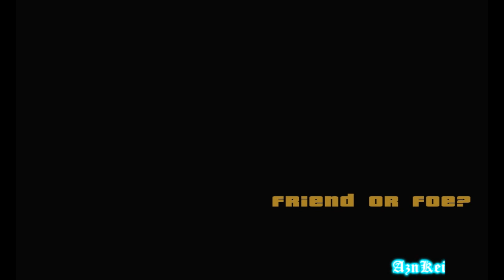GTA United DYOM: [MrTongWah] GTA South Hoods (part11) (720p)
This is me (AznKei) playing an DYOM (Design Your Own Mission) in GTA San Andreas. These missions are from the "GTA South Hoods" mission series and were made by "MrTongWah".

Story:
After the events of GTA III, in the dark setting of Liberty City, gangs has increased the number of SPANK around the streets to gain some cash. However the Leaders compete with each other and try to sabotage the opposing team.
The South Side Hood gang has no connection with drug business but they are targeted by Mafia (Leones) because they believe that someone from the Hood has murdered their formal leader at the time. (Toni Cipriani) The Mafia constantly tries to take out the Hood gang, but the Hoods stand up for themselves.
As a young adult, with the name of Jefferey, you go and explore the streets of Liberty City to find out what the Mafia want from the South Side Hoods with the help of Colombian Cartel, Yakuza, and the Triads.
All Jefferey wanted was to run a gang of his own instead of sharing one with his brother, Brian. But he has no choice but to defend their own turf and not let the "Italian dogs" ruin his dreams.

The link of this DYOM mission series can be found